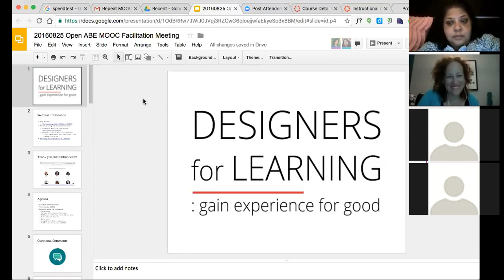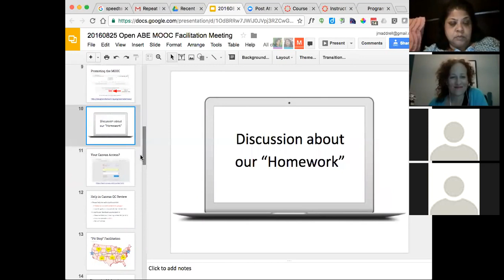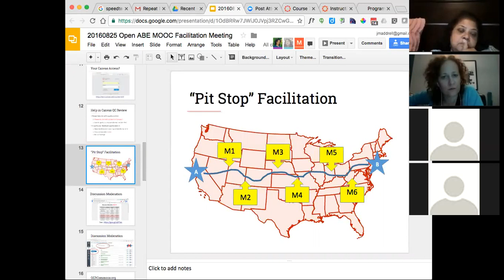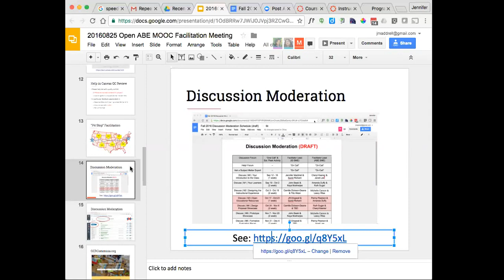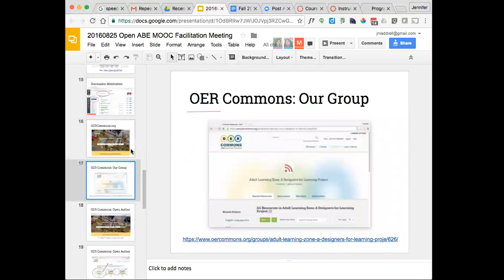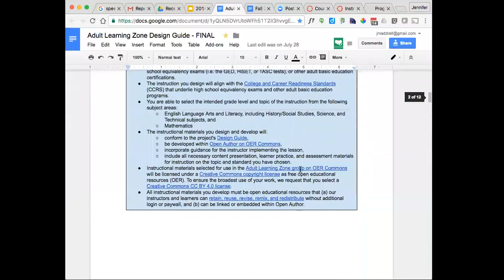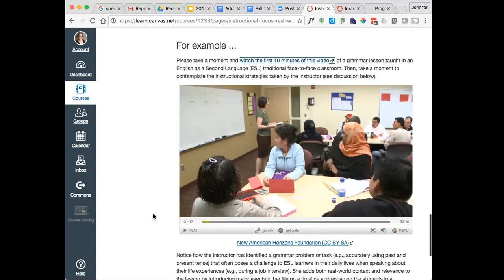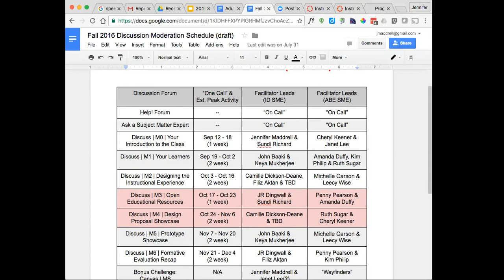Designers for Learning Webcast 52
This Designers for Learning webinar was the second and final planning meeting with the facilitation team prior to the implementation of the Fall 2016 Open ABE service MOOC held on Thursday, August 25th. Course facilitators discussed the upcoming course that begins September 12, 2016.